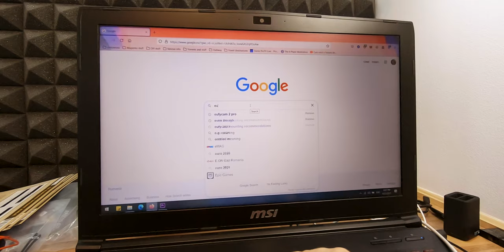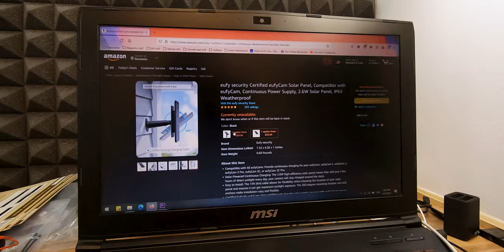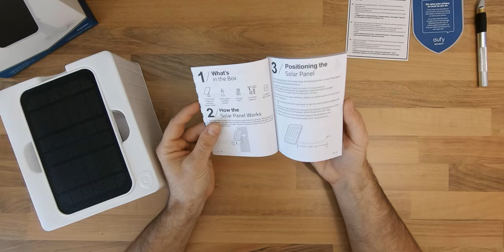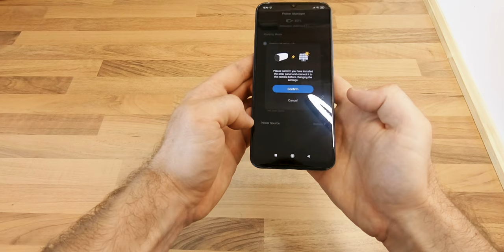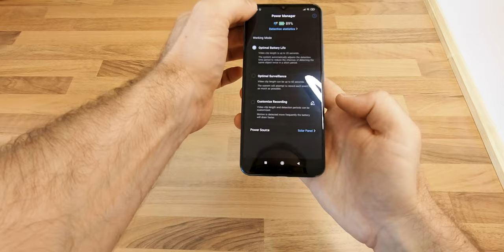eufyCam Solar Panel: the perfect addon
With its small size and nice design, I think the Eufycam solar panel is the perfect match for your Eufy cameras.

0:00 Intro
0:41 What was in the box?
2:51 Was it easy to set up the device?
3:35 Conclusion